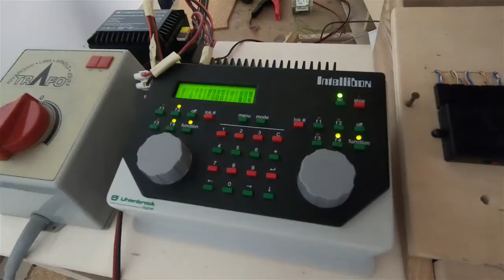Petits Trains 2018 Aosta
Un tuffo in un mondo in miniatura fatto di treni e stazioni per celebrare i 22 anni di attività dell’Associazione Museo Ferroviario, esposizione biennale “Petits Trains n° 10”. Il tutto alla Cittadella dei Giovani di Aosta